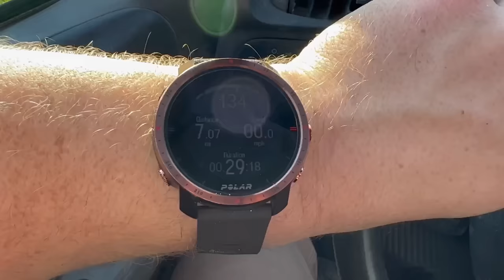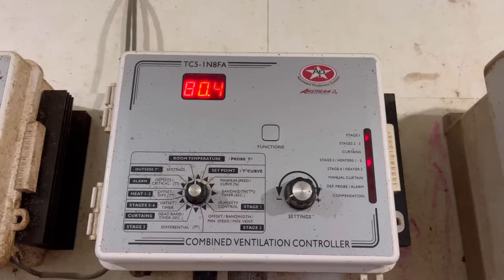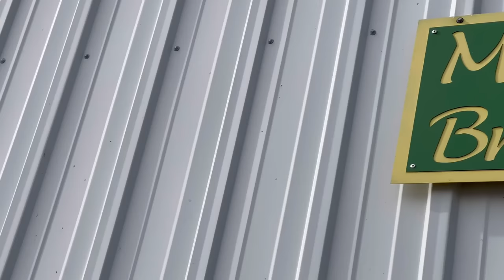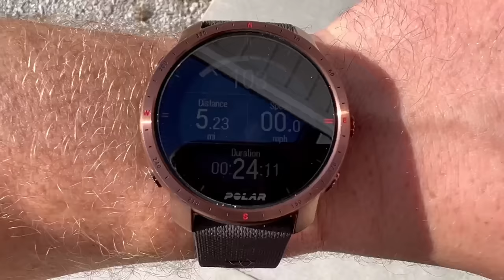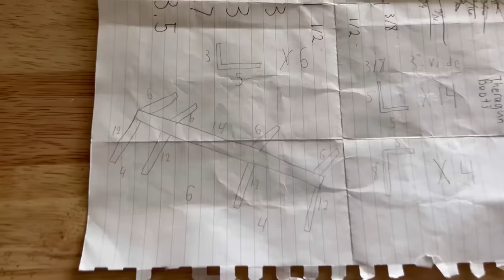It’s another day in the life vlog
Another day in the life vlog. Gym home tour coming soon!

Paper St Coffee: Code “Mertens”

Swolverine: Code “Mert”

Cowbell: Code “Colten”

Dakota Pure Bison: Code “CM10”